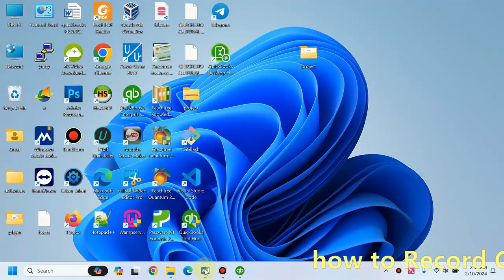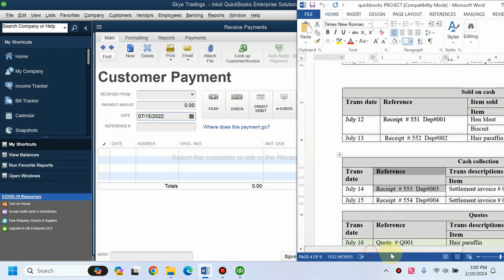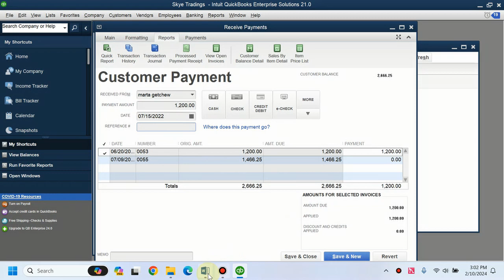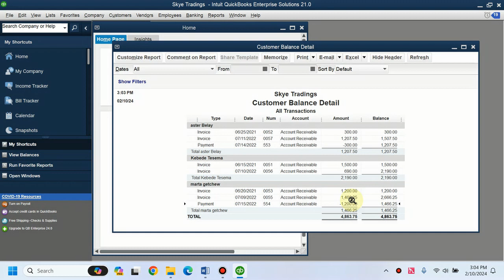Cash Collection record in Quick Books ,ጥሬ ገንዘብ ሲሰበሰብ እንዴት ይመዘገባል